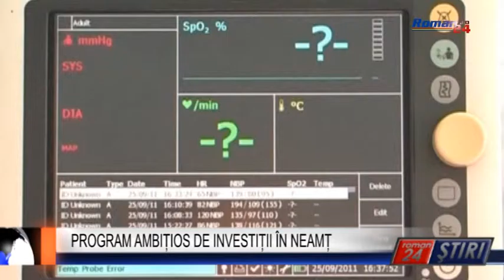PROGRAM AMBIȚIOS DE INVESTIȚII ÎN NEAMȚ